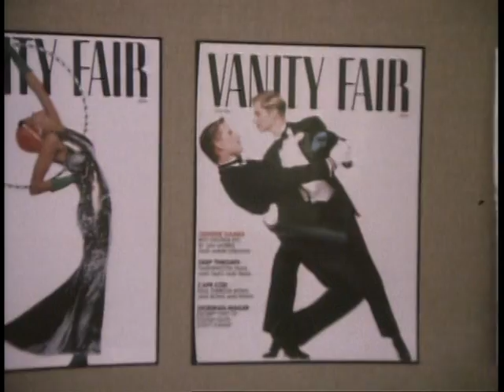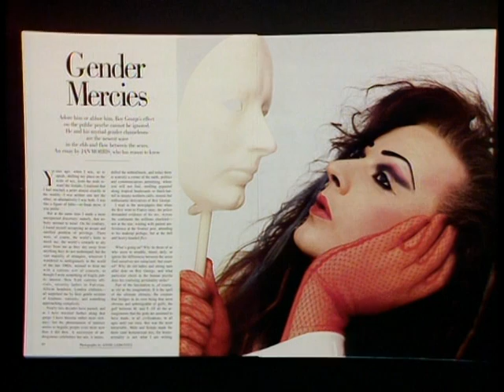Deju Vu With Quentin Crisp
Quentin Crisp with commentary on American and British culture.  An extra on the Naked Civil Servant DVD.